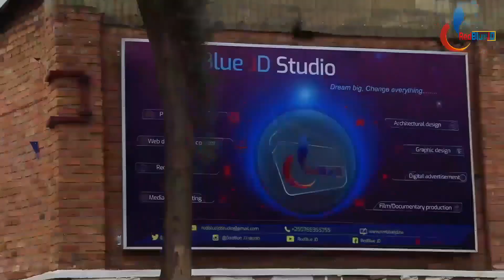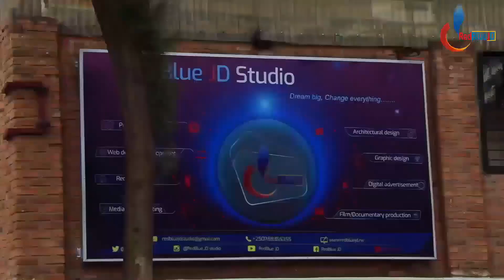Ibyamamare 10 byapfuye biri gukina Film| Bruce Lee, Paul Walker n'abandi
Iki kiganiro kivuga: IBYAMAMARE 10 BYAPFUYE BIRI GUKINA FILM ,BITEYE AGAHINDA  ,PAUL WALKER ,BRUCE LEE N'ABANDI BAPFUYE AMARABIRA

Script & Narration and Video by JACKSON SEMAHORO. Uploaded by RedBlue JD Ltd as OWNER